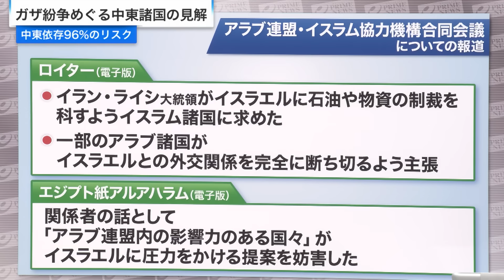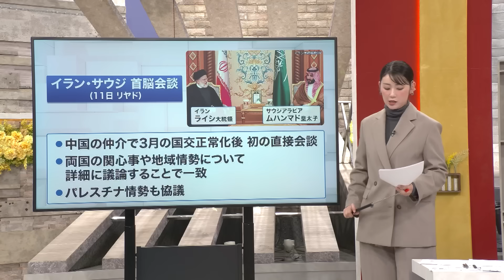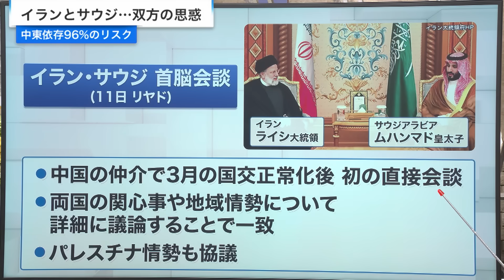【アブラハム合意の功罪】アラブ連盟・イスラム協力機構合同会議 手嶋龍一×藤和彦×田中浩一郎 2023/11/14放送‹前編›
イスラエル・ハマスの攻防が中東紛争へと拡大するリスクに対処できるのか。サウジ・イランの水面下の対立と日本の“石油ショック”再来を徹底検証する。

『中東依存96％のリスク  ガザ紛争は日本の石油危機再来か』

イスラエル軍によるガザ侵攻が続く中、周辺諸国は「アラブ連盟」緊急首脳会合など表舞台の駆け引きを開始。その裏では、イエメンのフーシ派によるミサイル攻撃など2019年の “ホルムズ海峡危機” と重なる親イラン派の挑発が続く。偶発的な衝突に発展するリスクはないのか? 原油輸入の9割以上を中東に依存する日本の資源外交に「リスク回避」の有効な手立てはあるのか?緊迫する中東情勢と日本のエネルギー戦略を検証する。

（田中浩一郎氏出演）【北部でヒズボラの脅威】イスラエル×ハマス 最新情勢 佐藤正久×山下裕貴×田中浩一郎 2023/10/23放送‹後編›
（田中浩一郎氏出演）【2つの空母打撃群が東地中海に】中東最新情勢 田中浩一郎×山下裕貴×佐藤親賢×兵頭慎治 2023/10/16放送‹前編›

▼出演者
‹ゲスト›
手嶋龍一　(外交ジャーナリスト)
藤和彦　(経済産業研究所コンサルティングフェロー)
田中浩一郎　(慶應義塾大学総合政策学部教授)